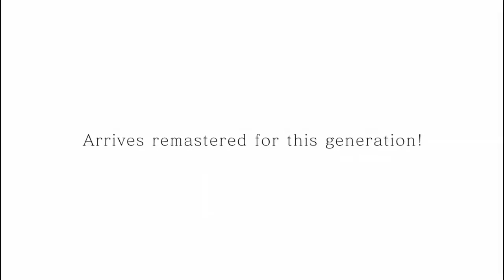FFVII Remastered- E3 showing (PS4)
Jun 11, 2019 · During the Square Enix Live event, it was revealed Final Fantasy VIII Remastered will be coming to the Nintendo Switch later this year. Right now, there is no information about when exactly this classic will be released, so you'll just have to enjoy the trailer and description below. Experience Squall, Rinoa, and Seifer's coming-of-age story…